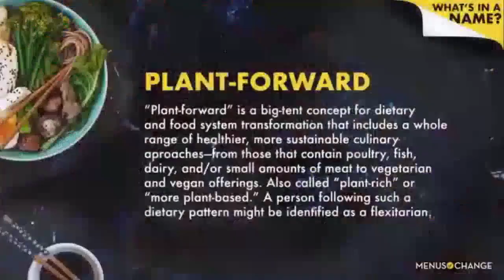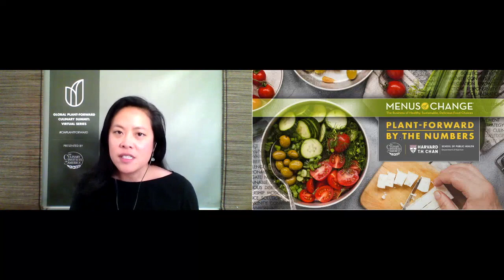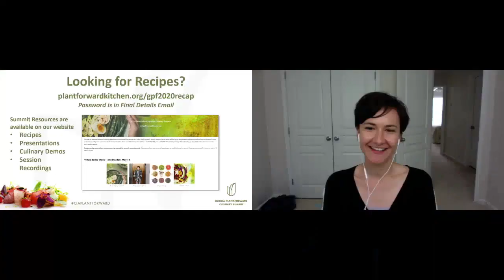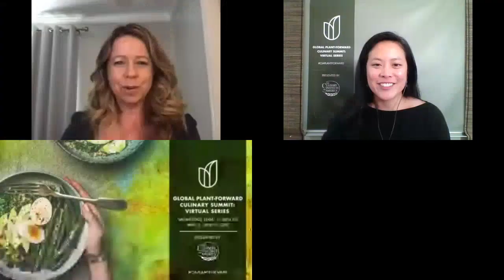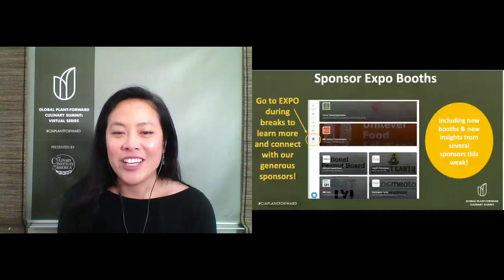2020 Global Plant-Forward Culinary Summit: CIA-FSR Plant-Forward Watch List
Watch the following sessions from week 2 of The Culinary Institute of America’s 2020 Global Plant-Forward Culinary Summit: Virtual Series:

"CIA-FSR Plant-Forward Watch List"
• Nicole Duncan (Editor, FSR)
• Joshua McFadden (Co-owner, Submarine Hospitality)
• Isa Chandra Moskowitz (Chef-Owner, Modern Love, Omaha, NE and Brooklyn, NY)
• Becky Mulligan (CEO, The Little Beet)